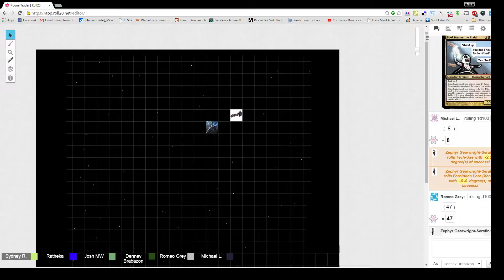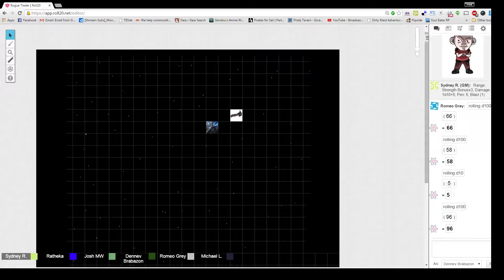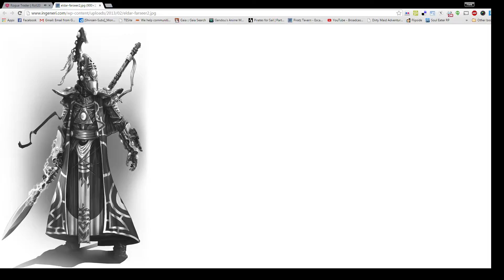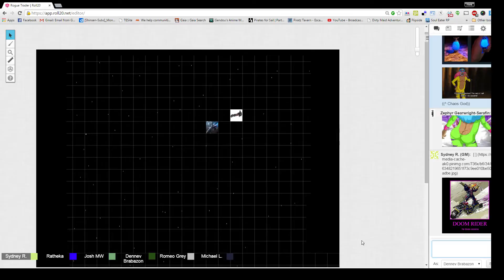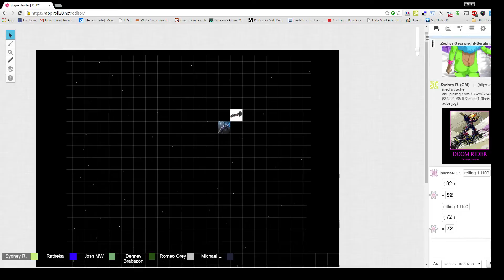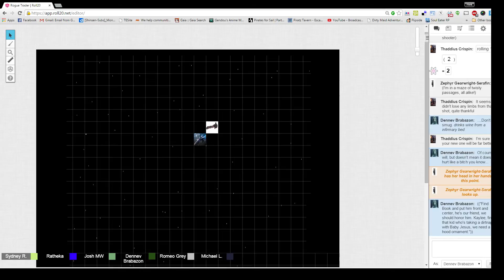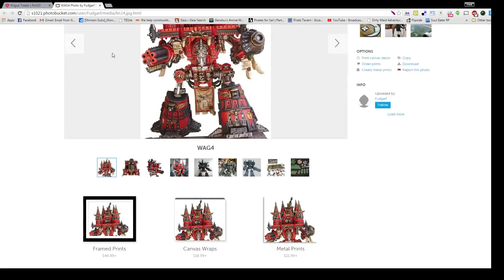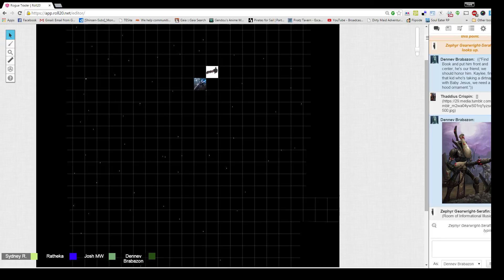Rogue Trader: Crystal Blue Zennith (9/8/15)